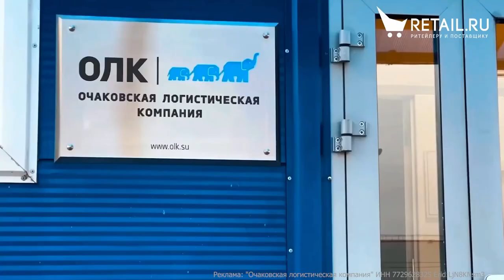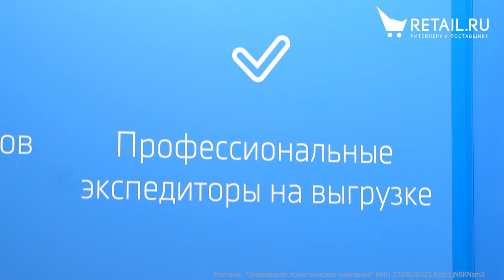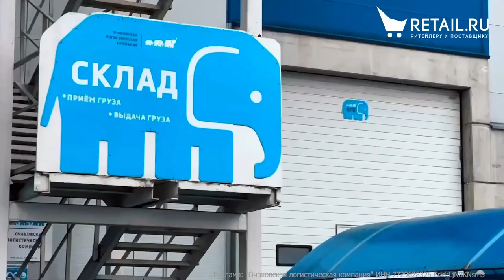"О.Л.К": логистика в современном ритейле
Интервью с генеральным директором "О.Л.К" - Денисом Китушкиным
Интервью в рамках выставки ПродЭкспо 2023